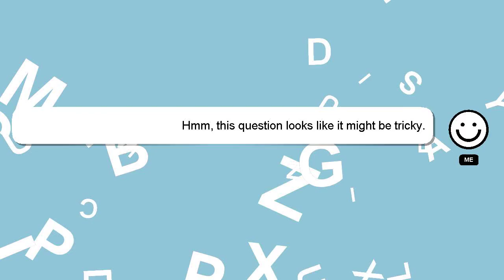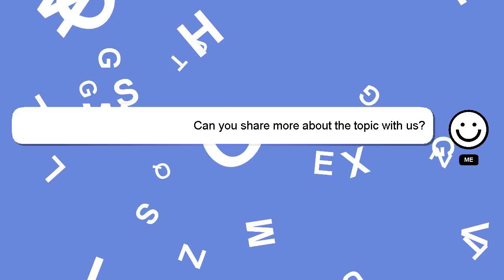How to white balance a video camera?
Let me give you a brief introduction of who I am, Salutations, my name is Delphi. Let me help you with your questions. - How to white balance a video camera?

If you require more detailed information, please don't hesitate to comment or chat with me. I will 'heart' your answer to show my gratitude for your contribution.

*2 What we are experimenting :*